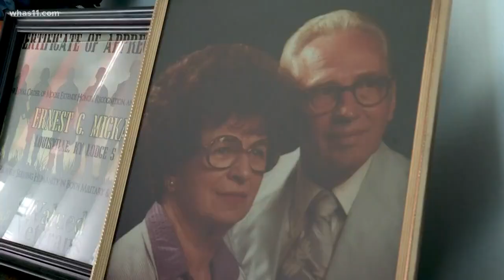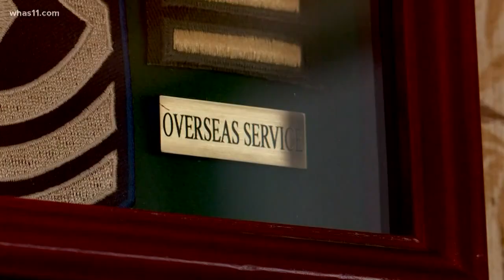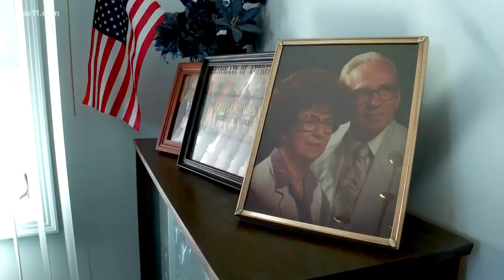100-year-old Ernie Micka WWII Veteran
100-year-old Ernie Micka WWII Veteran shares his story with Lisa Hutson.
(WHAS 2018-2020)